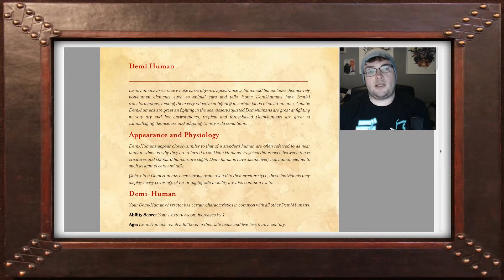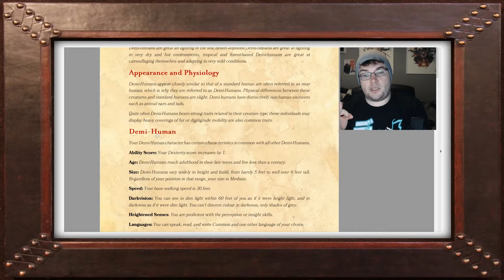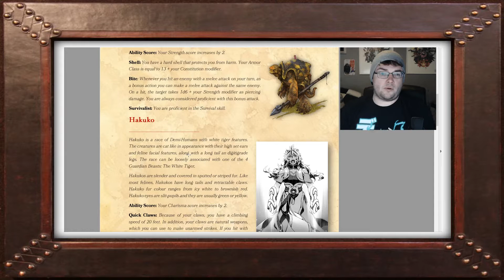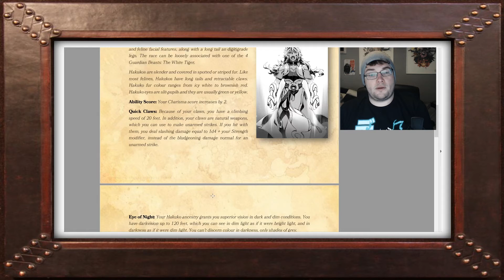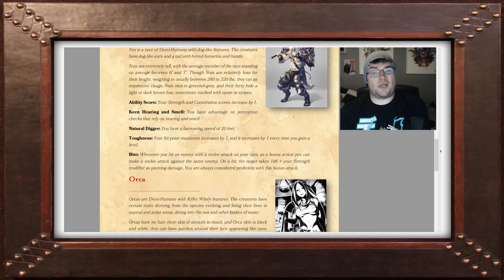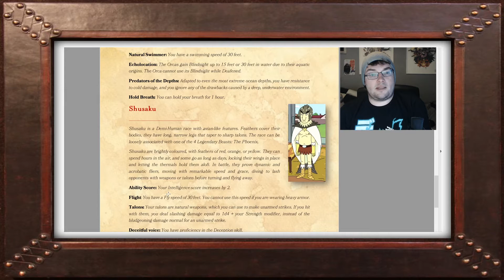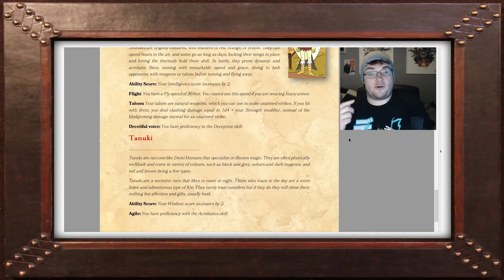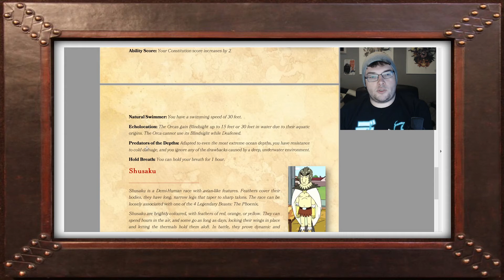Demi-Human Race | Dungeons & Dragons 5th Edition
Welcome to my custom Demi-Human Races for Dungeons & Dragons 5th Edition!

Please leave suggestions for other possible Anime/TV Show - D&D cross overs!